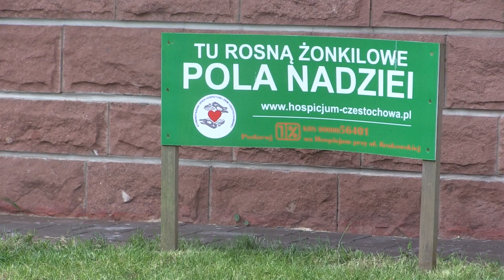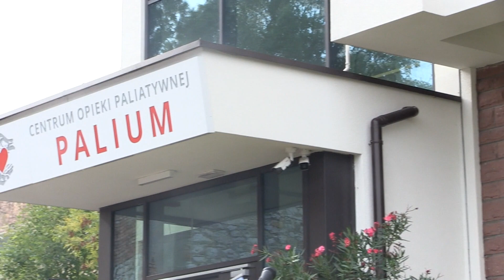Kolejna edycja Żonkilowych Pól Nadziei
Stowarzyszenie Opieki Hospicyjnej Ziemi Częstochowskiej  rozpoczęło kolejną edycję Żonkilowych Pól Nadziei